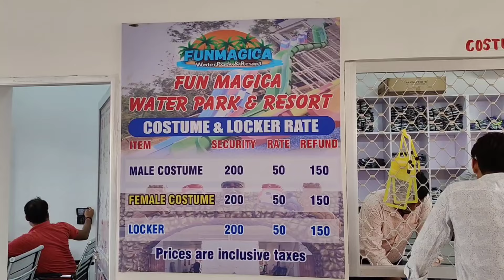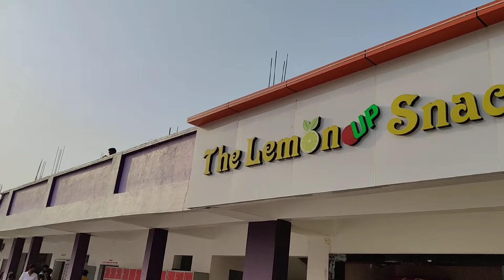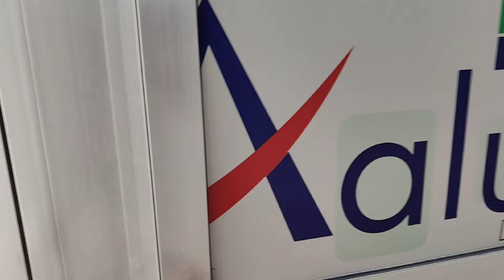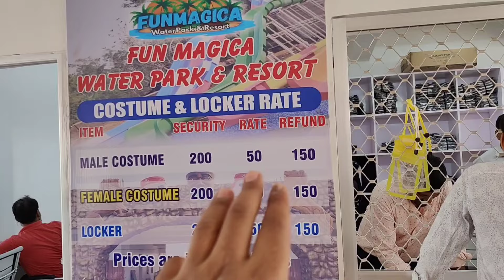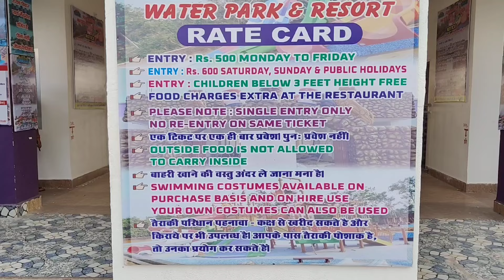FINALLY FUNMAGICA WATERPARK KA OPENING HO GYA GUYS 🤩 || FULL DETAILED VLOG 😍